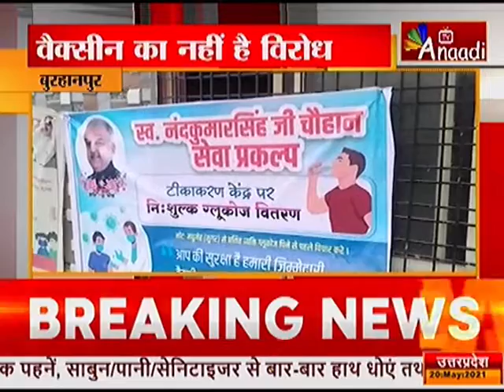बुरहानपुर : वैक्सीनेशन की प्रक्रिया हुई तेज |Corona News Update | Breaking & Lockdown News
कोरोना संक्रमण से निजात पाने के लिए टीकाकरण अभियान तेज कर दिया गया है ... जिससे जल्द ही टीकाकरण का काम पूरा हो सके ... बुरहानपुर में भी ग्रामीण बढ़चढ़ कर टीकाकरण करवा रहे हैं ... वहीं जिले के खामनी में सौ लोगों को टीका लगाया गया ... वहीं पंचायत के सचिव अंबादास चौधरी ने बताया ... ग्रामीणों का भरपूर सहयोग मिल रहा है ... किसी भी प्रकार कोई विरोध वैक्सीन के प्रति देखने को नहीं मिला है ... गांव वाले खुद चाहते हैं कि ... जल्द से जल्द वैक्सीन लगने की कार्रवाई पूरी हो ...